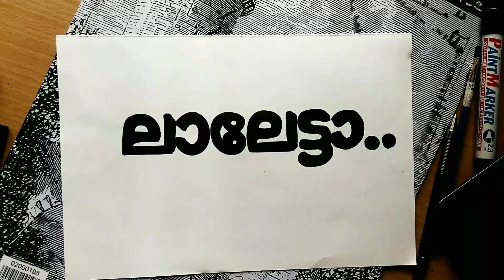Drawing Tribute to Mohanlal | Lalettan Stencil Speed Drawing | 10 Mohanlal within 80 seconds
Mohanlal Viswanathan (born 21 May 1960), known mononymously as Mohanlal, is an Indian actor, producer and occasional singer who works predominantly in Malayalam cinema. He has had a prolific career spanning four decades, during which he has acted in more than 300 films. In addition to Malayalam, he has also appeared in other regional Indian films.